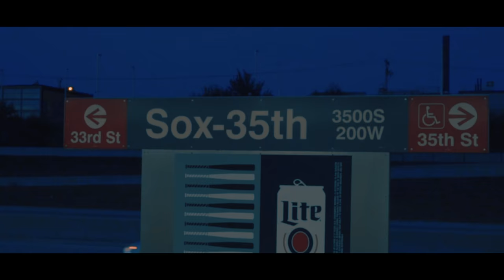Lx Finesse "Big Mad" | Shot By